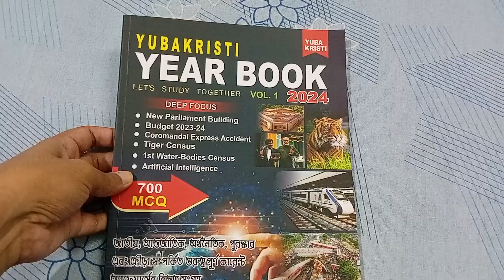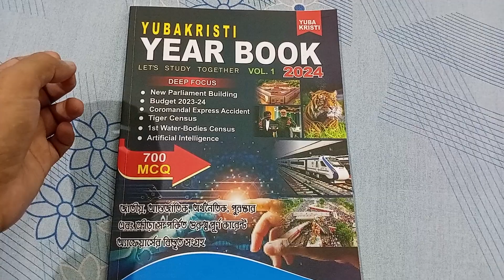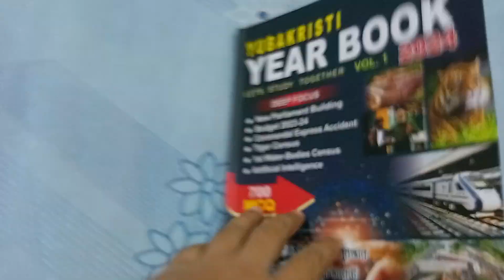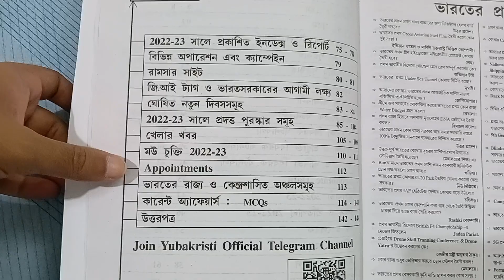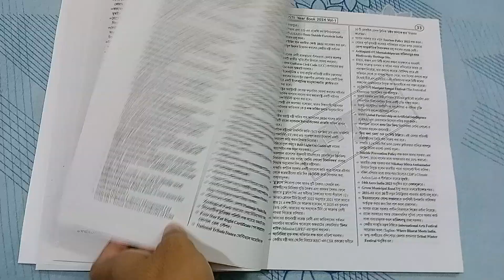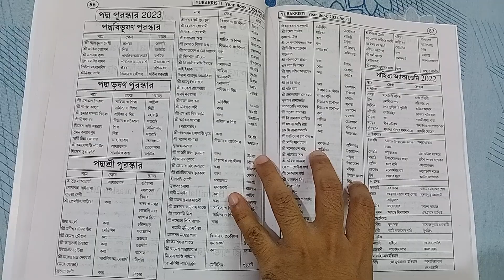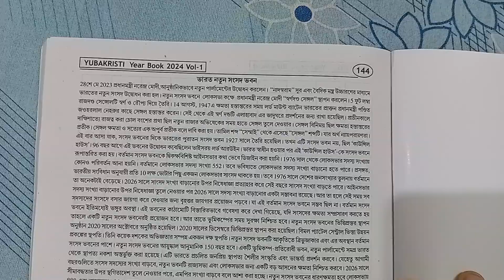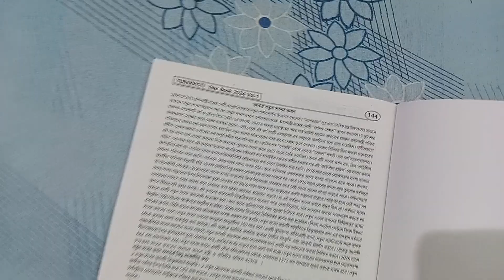Bengali Year Book | YUBAKRISTI YEAR BOOK 2024 | WBCS | Food SI | SSC CHSL | SSC MTS | CA Magazine